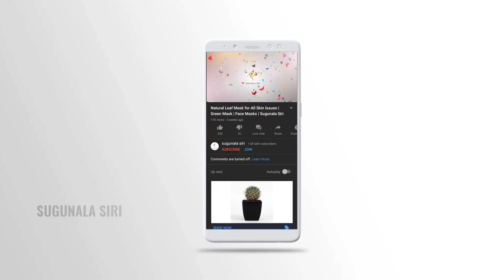ఎవరికి తెలియని ఔషధ కారంపొడులు | Natural Curry Chilli Powder | Sugunala Siri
Offer Details available in Website and In our telegram channel.

Hello Viewers, In this video we will show you about the natural curry chilli and its benefits. Try it out and share your results